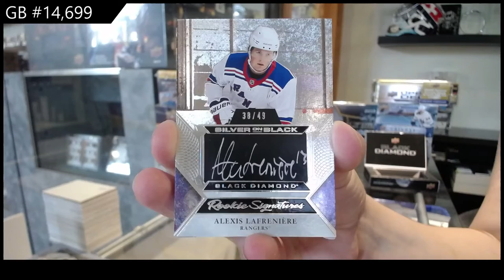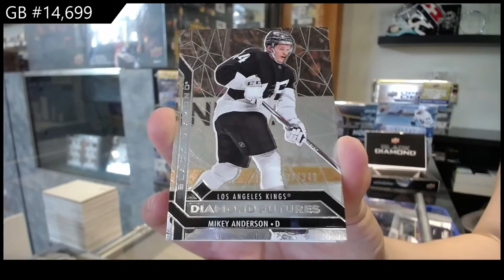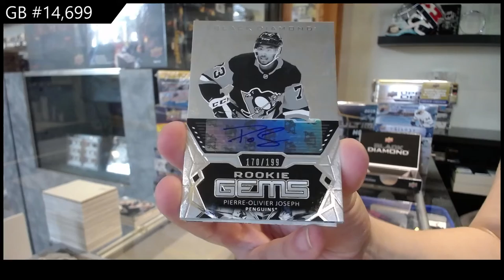20-21 Upper Deck Black Diamond Hockey 2 Box Break - C&C GB #14,699